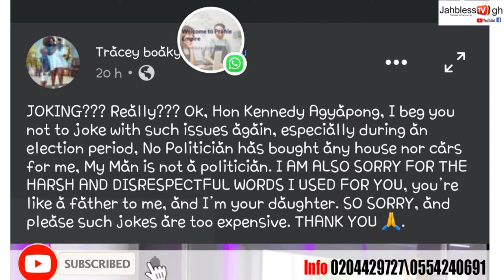BREAKING: EEEII FINALLY TRACY BOAKYE APOLOGIZE TO HON. KENNEDY AGYAPONG FOR WHAT SHE DID TO HIM